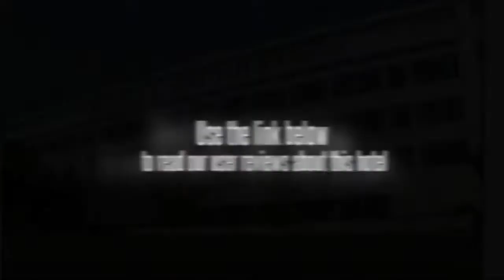Royal Southern Hotel Chennai